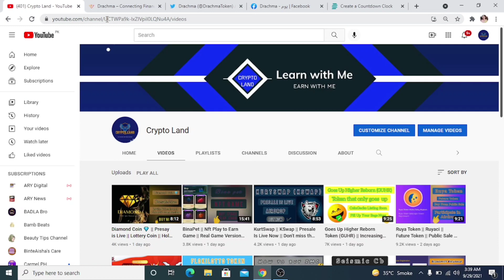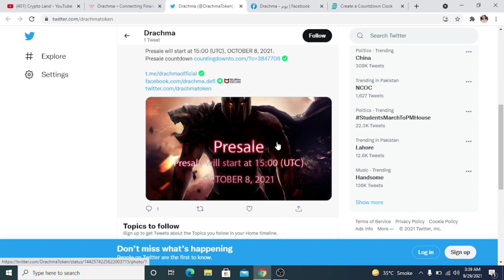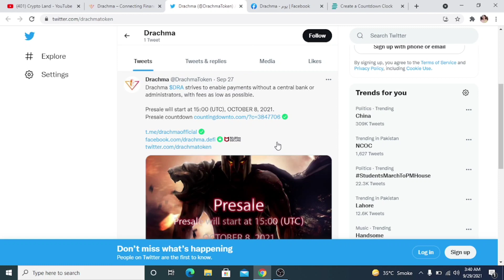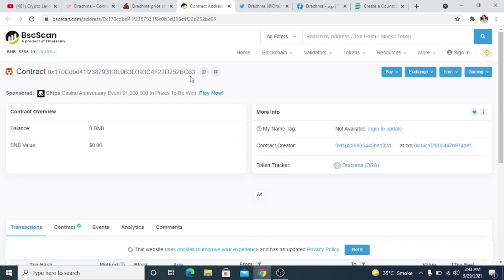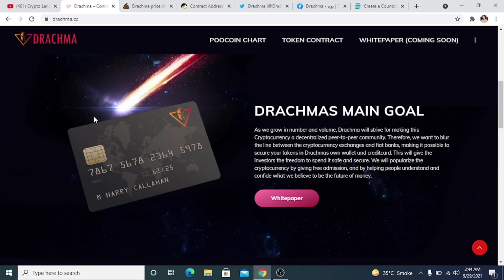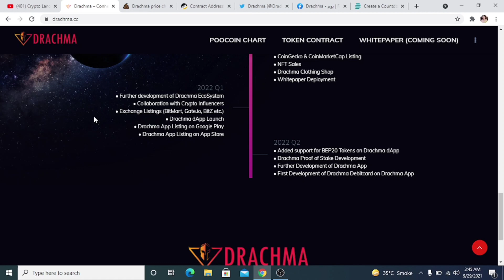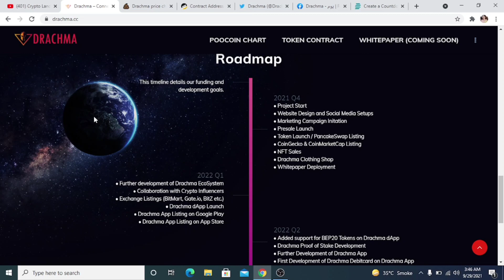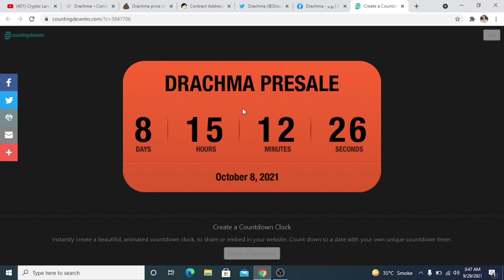Drachma || Dev Doxxed before Presale || Presale on 8 October || Drachma Wallet & Credit Soon 🤞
Presale will start at 15:00 (UTC), OCTOBER 8, 2021.

Softcap 500BNB - Hardcap 1000BNB

Drachma $DRA strives to enable payments without a central bank or administrators, with fees as low as possible.

🔥🔥DEV DOXXED BEFORE PRESALE🔥🔥

💢 Tokenomics:
Total Supply: 210,000,000
NO TAXES. NO BURNS.

📈 Marketing plan
- Audit
- Influencer Twitter, Tiktok, Instagram, and Youtube
- Coingecko & CoinMarketCap
- Trending on Dextools
- Poocoin Ads
- Coinsniper Ads
- Coinhunt Ads

🔒 Liquidity Lock 1 year at start!
🚫Anti Dump System
🚫Anti Whale Protection
🚫No Team Wallet